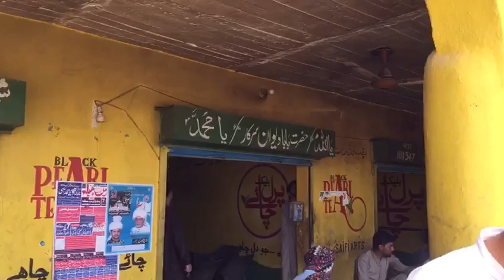Friday Out with friends ! Outing Lunch Tea with Friends ! Beautiful Weather today Show You By Raja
Friday Out With Friends  ! Outing Lunch Tea With Friends  ! Beautiful Weather Today  show You By Nadeem Akhtar Raja cooking